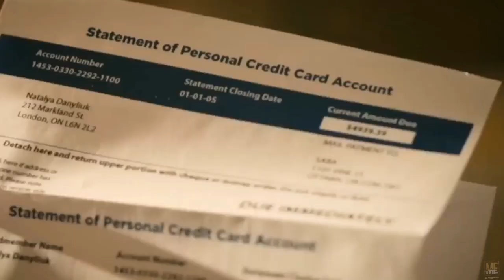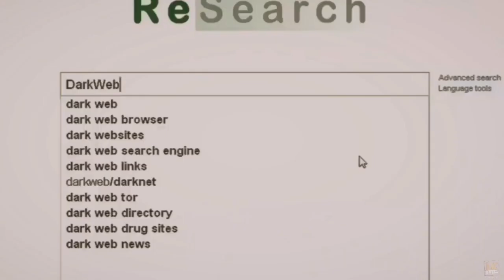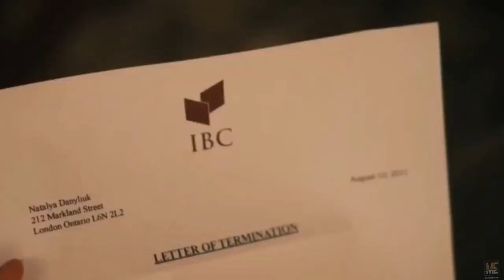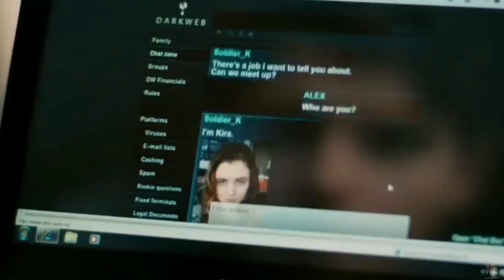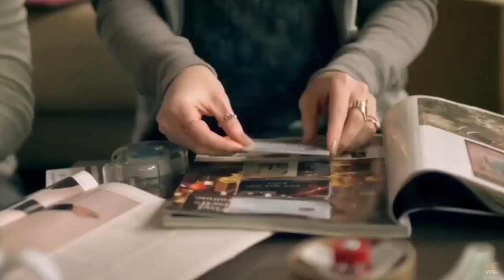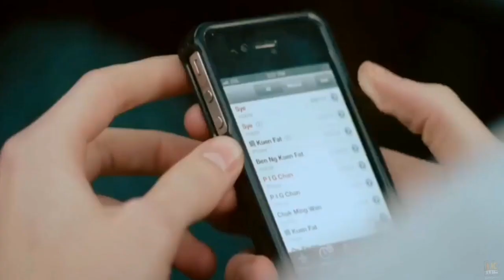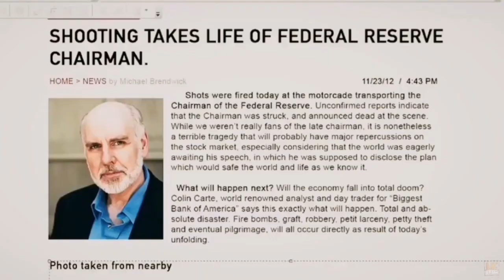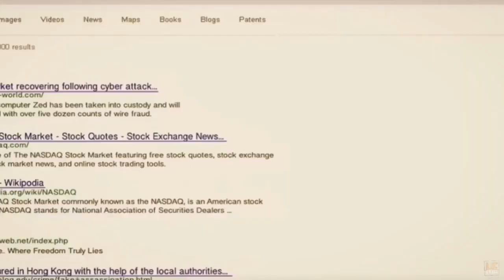Hacker (2016) | Movie Explained in English